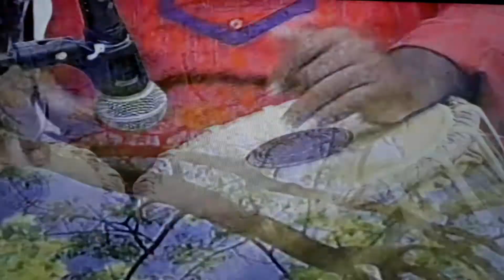কারে দেখাবো মনের দুঃখ : রাধারমণ দত্তের গান : আণিমা মুক্তি গমেজ